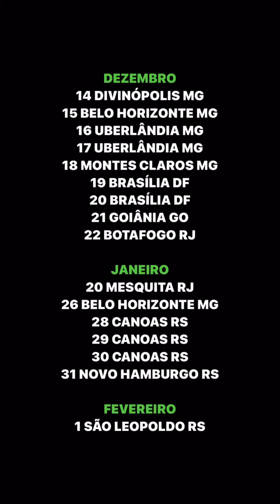É PRECISO PERDER PARA GANHAR - RAPHAEL GHANEM - COMPLETO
SE VOCÊ GOSTOU CURTA, COMENTE E COMPARTILHE! BEIJOS GRANDE DO ADM

• CANAIS DO COMEDIANTE
INSTAGRAM E REDES :  RAPHAELGHANEM@

• AGENDA DO COMEDIANTE
SITE : RAPHAEL.NONSTOP.COM.BR/AGENDA

ACOMPANHE NOSSOS CANAIS DE DIVULGAÇÃO.

INFO :
SRS. DETENTORES DOS DIREITOS DE IMAGEM, CASO SE SINTAM DE QUALQUER FORMA DESCONFORTÁVEIS, PEÇO ENCARECIDAMENTE QUE ENTREM EM CONTATO CONOSCO ATRAVES DE QUALQUER REDE SOCIAL OU NOSSO EMAIL COMERCIAL. CASO SOLICITADO, IMEDIATAMENTE REMOVEREMOS O CONTEÚDO.

REITERAMOS QUE NOSSO INTUITO É APENAS NA DIVULGAÇÃO DOS ARTISTAS NA IDEIA DE GERAR APENAS BOAS RISADAS. EQUIPE COMEDY FROM BRASIL AGRADECE PELA SUA COMPREENSÃO.